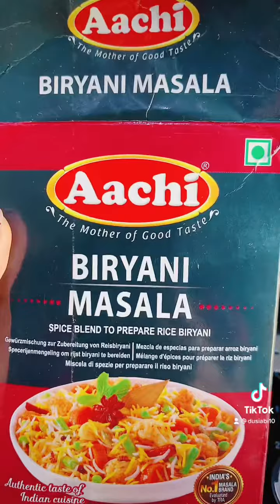Thideer Chicken Brianna